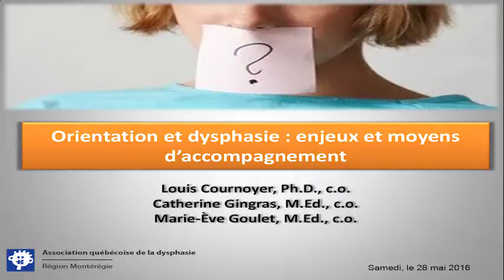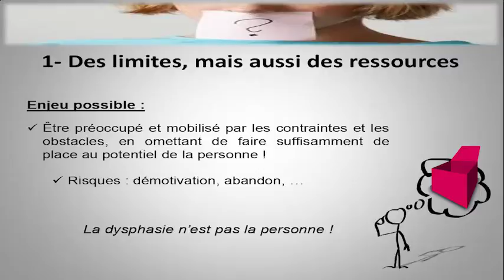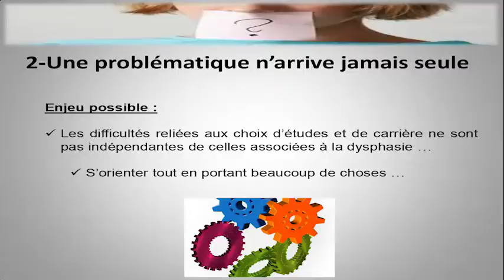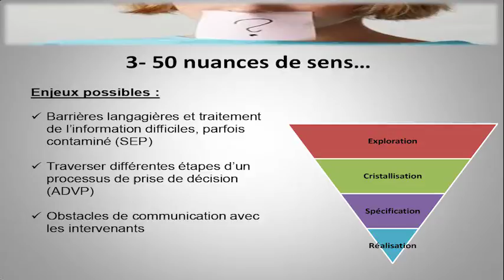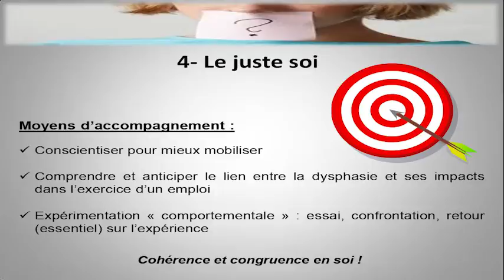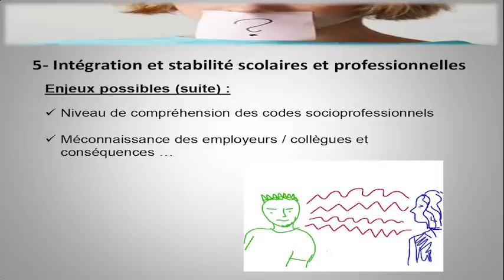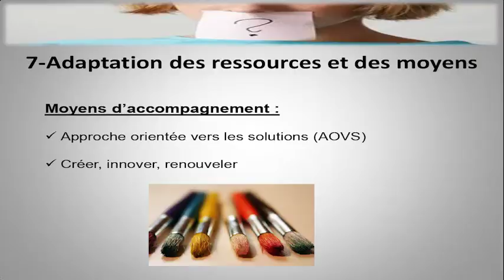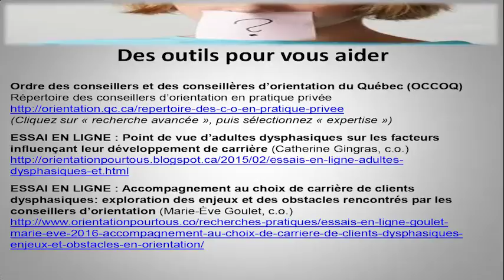Orientation et dysphasie